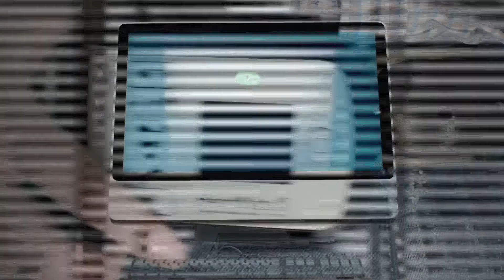MUSC Health: Anthem (60)